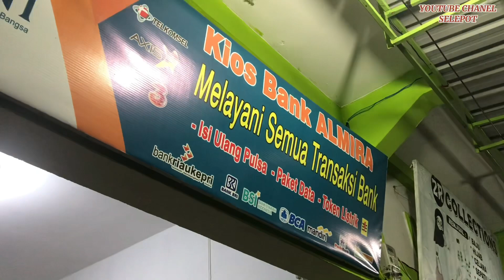KEMERIAHAN PAWAI TAKBIR IDUL FITRI SELAT PANJANG KEPULAUAN MERANTI 2022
PAWAI TAKBIRAN IDUL FITRI  DI KAMPUNG LEBIH MERIAH,SUASANA SELAT PANJANG KEPULAUAN MERANTI

Suasana pawai takbiran idul fitri tahun 2022,suasana di kampung terlihat lebih meriah dan lebih bermakna,tahun ini alhamdulillah kita bisa mudik ke kampung halaman,
lokasi pelaksanaan pawai berada di selat panjang kepulauan meranti provinsi riau.
para peserta di terpa hujan badai meski begitu keadaanya semangat mereka tetap berkobar.

tradisi melayu riau saat menyambut hari raya

selamat hari raya idul fitri mohon maaf lahir dan bathin.